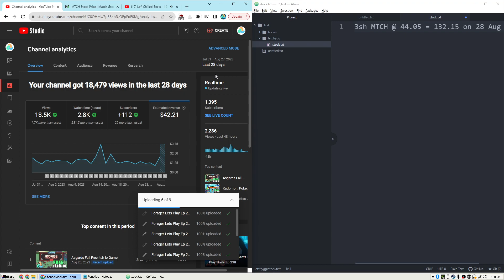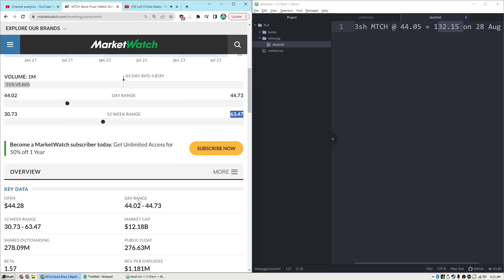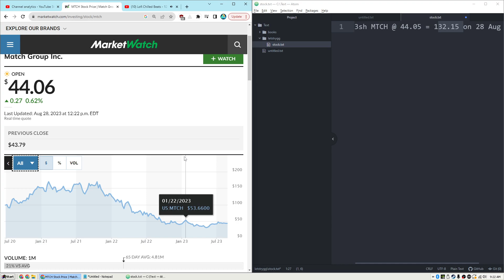Gambling my $132.15 YouTube Earnings - Major Channel Investment: Let's Play Stock Market Ep 1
Buying stock for fun :) not investment advice (I have no idea what the requirements are for saying "this is not investment advice" every 60 seconds, but that's what everyone does so I'm doing it too)